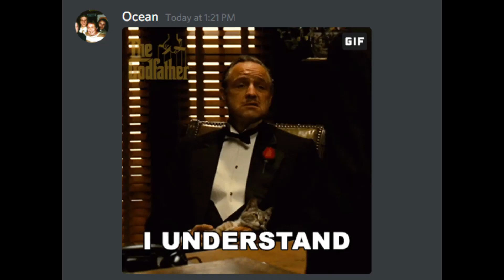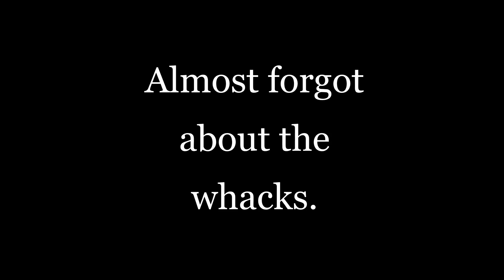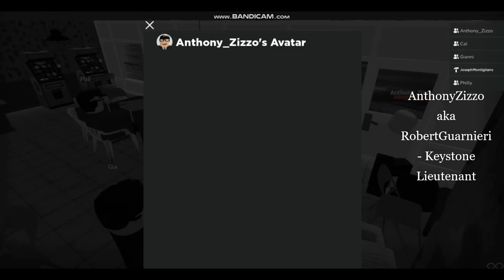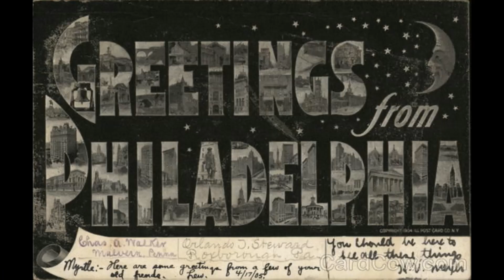Montasino and Keystone celebrate Christmas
Consider this war over, you guys have been pushed out of Ridgeway, Broken Society and San Junipero State Prison you guys are also using alt accounts to whack and are funding your whacked members alts. By that i believe there's nothing else i must say and it clears it up.